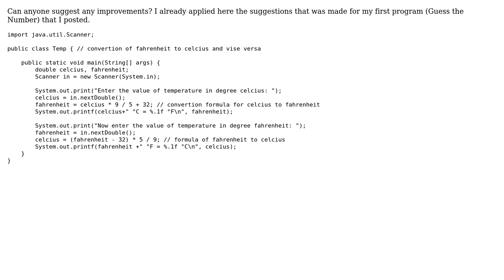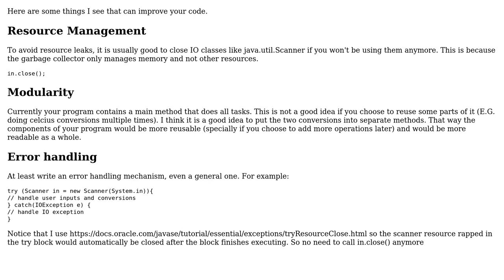Code Review: Temperature converter program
With thanks & praise to God, and with thanks to the many people who have made this project possible! | Content (except music & images) licensed under CC BY-SA | Music | Images & others | With thanks to user Pakbert user lightning_missile user Jamal and the Stack Exchange Network Trademarks are property of their respective owners. You are responsible for your own actions.